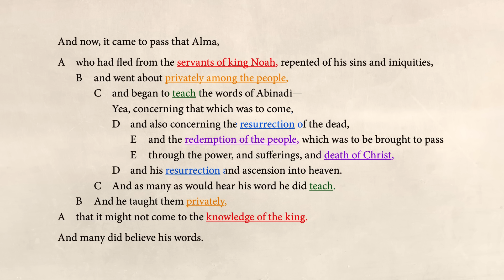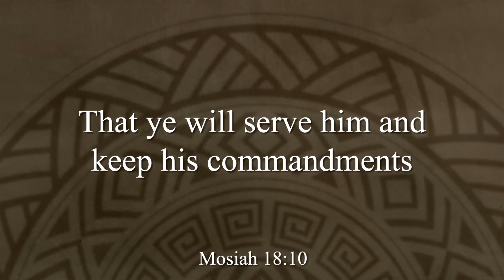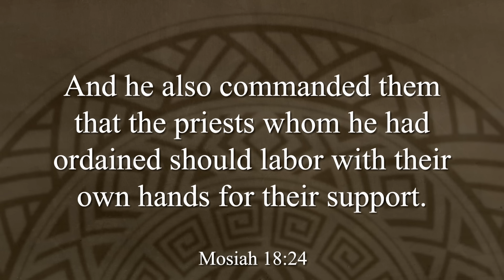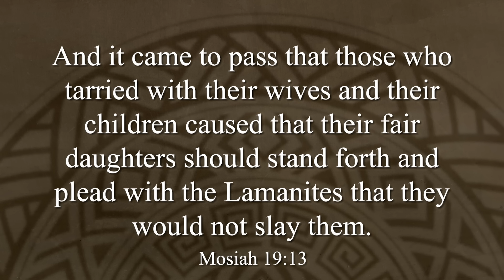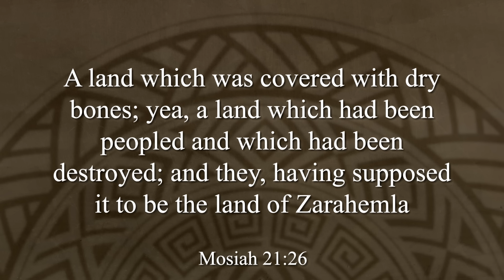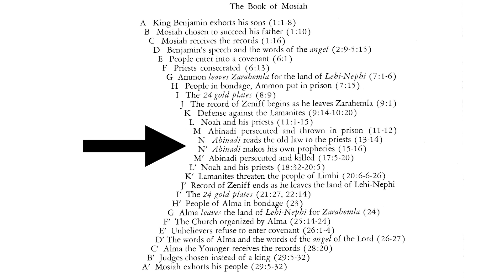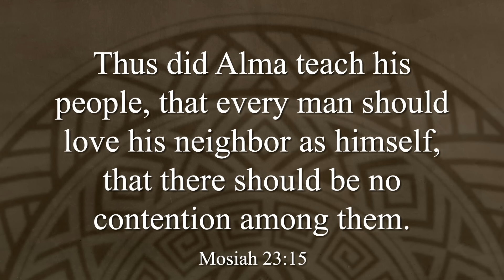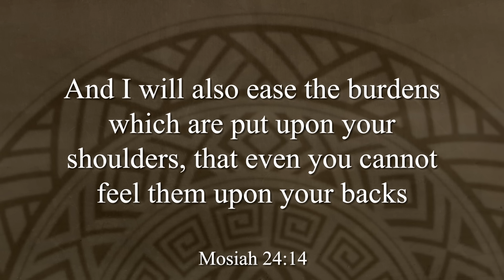Mosiah 18–24 | May 20–26 | John W. Welch and Lynne Hilton Wilson | Come Follow Me Book of Mormon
Join Lynne Hilton Wilson and John W. Welch (Jack) as they discuss Come, Follow Me for the Book of Mormon.

See John W. Welch Notes, Charts, and more, here:

0:30 Mosiah 18 - The Waters of Mormon
9:30 Alma teaches more commandments
16:03 Mosiah 19 - The Lamanites Attack
22:04 Mosiah 20 & 21 - Limhi’s People
27:34 The Book of Mosiah as a chiasm
32:41 Mosiah 22-24 Burdens Made Light
40:24 Alma’s people’s bondage and escape
46:53 Power of prayer and final testimonies